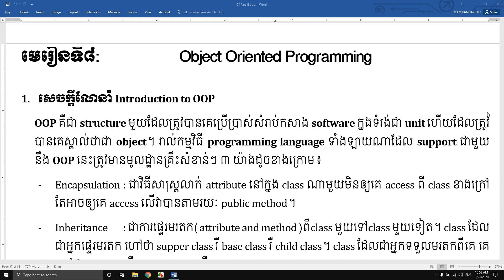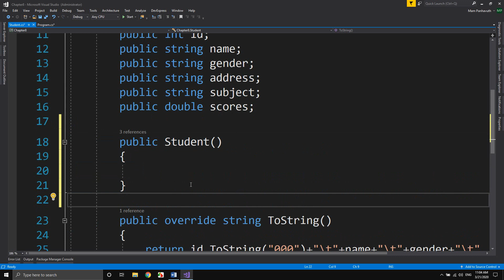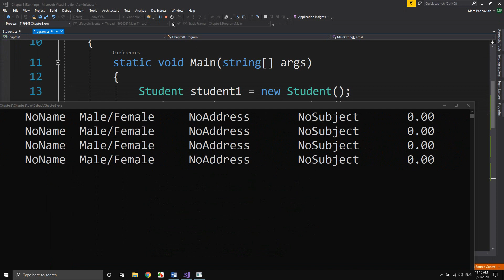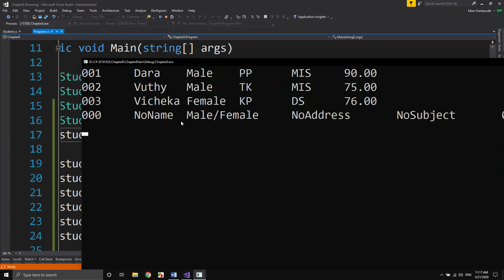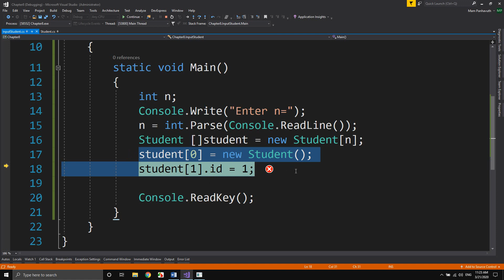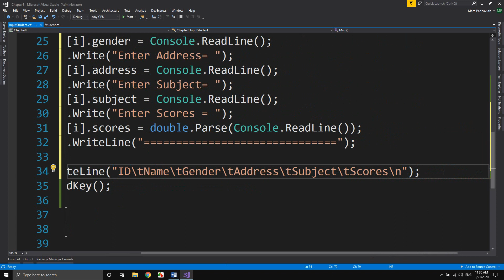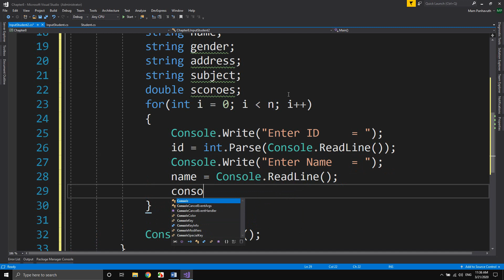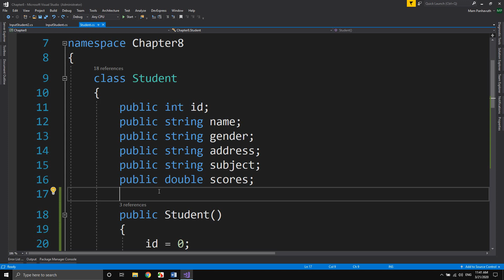C# Chapter8 Object Oriented Programming Part2